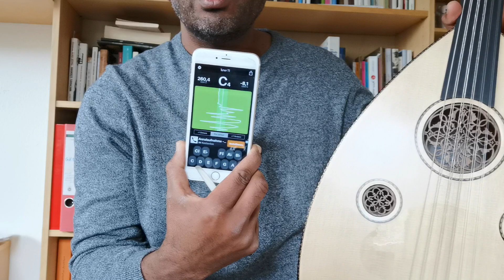تمارين الريشة (ڤيديو رقم ٣)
تطبيقات الريشة على ايقاع 2/4، 3/4، 4/4، ايقاع الكوكو الإفريقي